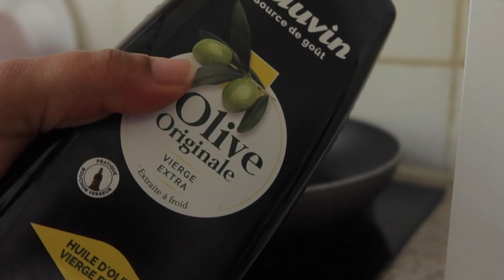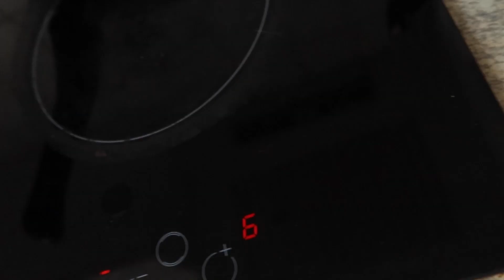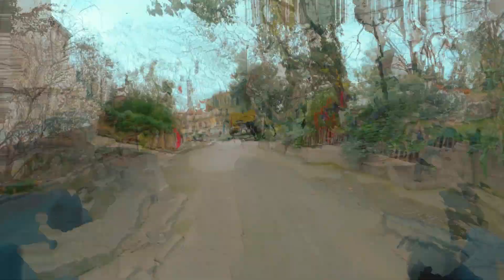3 Jours dans Ma Vie d'Autiste | Patreon, Le Doute qui Paralyse, un peu de Gravel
Bonjour à toutes et à tous, bienvenue dans cette nouvelle vidéo !
Bon visionnage !